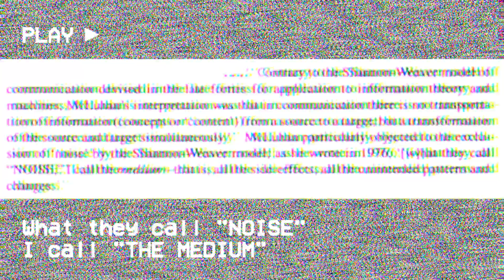McLuhan vs Shannon-Weaver